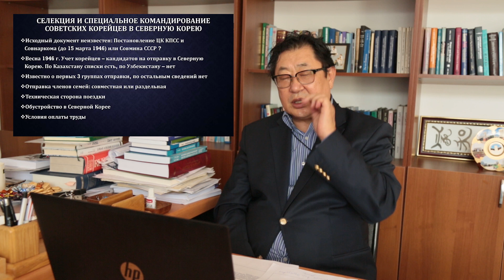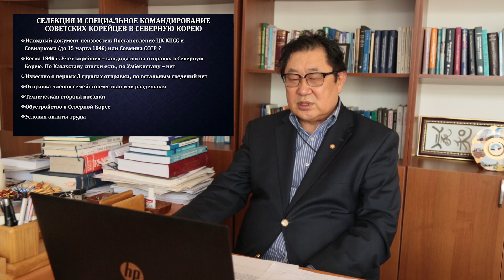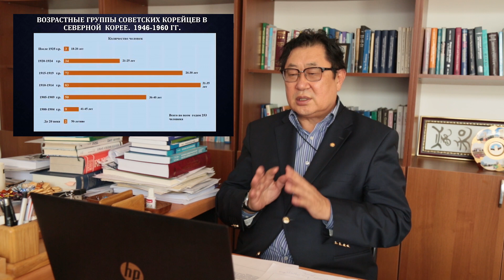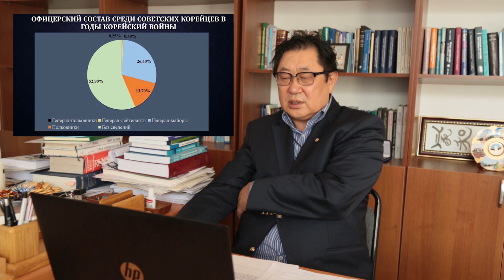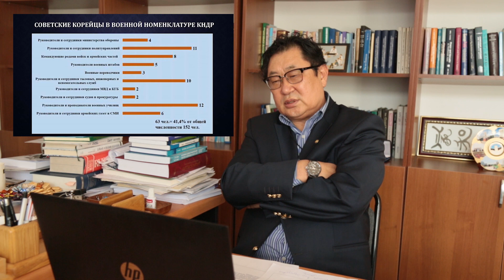ВЭКС. Герман Ким. Советские корейцы в номенклатуре Северной Кореи. ВолГУ, 12. 03. 2021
VEKS. German Kim. Soviet Koreans in the North Korean nomenclature. Volgograd State University, 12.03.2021